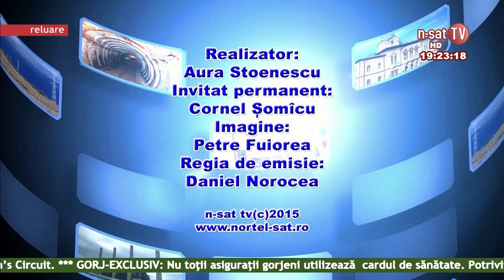Panoramic - 21 07 2015